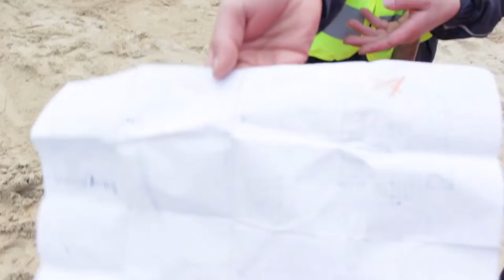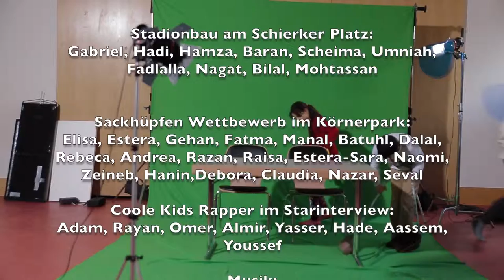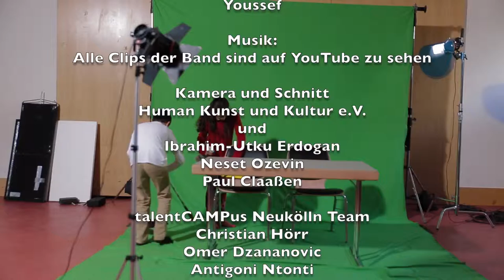talentCAMPus 2016 VHS Berlin Neukölln 2016 - Knips deine Welt (Nachrichten-Show)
Neukölln News - Die Kindernachrichten Show
Wie entstehen Nachrichten? Wie funktioniert eine Green Box?
In den Winterferien 2016 erhielten Kinder hier Antworten auf ihre Fragen und wurden von Dozenten begleitet. Dabei entstand die Kindernachrichten Show „Neukölln News“.